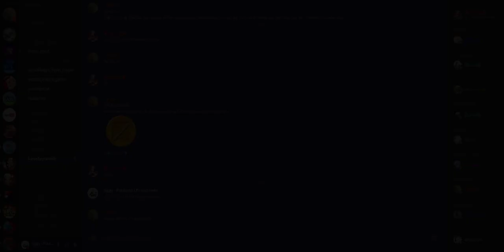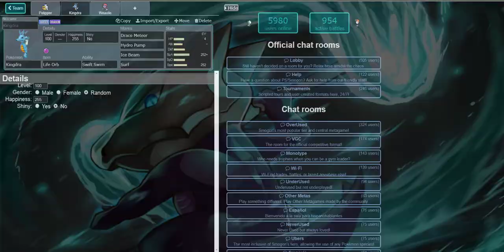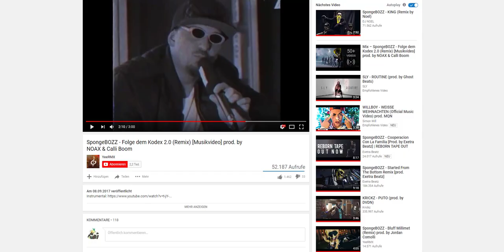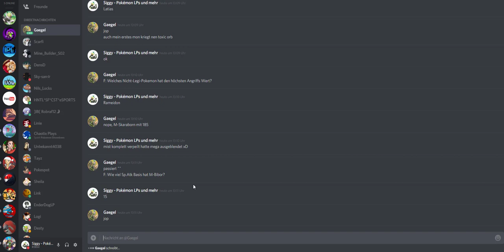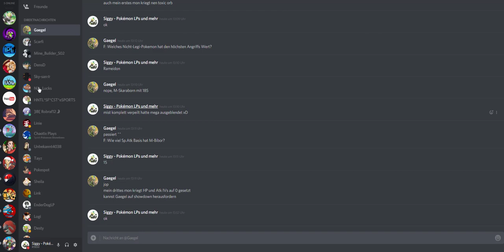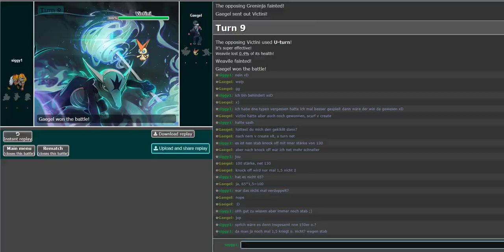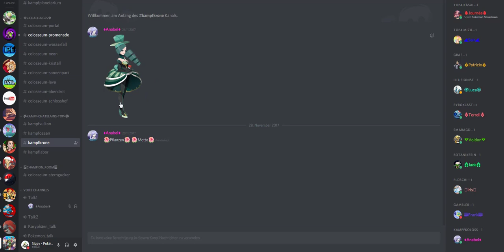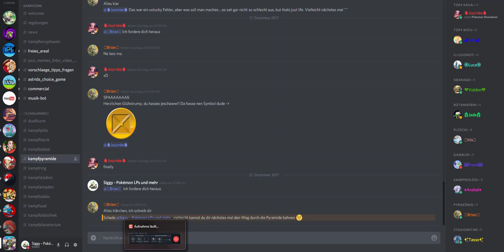Siggy macht eine Challenge auf Showdown und Discord Part #1 | Wie dumm bin ich?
Ich habe mich mal an einer Challenge versucht! Die Parts werden unabhängig sein von der Länge des Videos, weil es sein kann das der darauf folgende Part auch der Letzte sein KANN, muss es aber nicht! Das kann daran liegen, wenn ich in dem nächstem Part mir 5 Symbole hintereinander hole und danach erst verliere. Der Part somit auch erst auf, sobald ich wieder verlieren sollte!